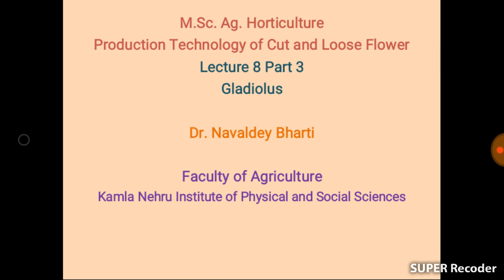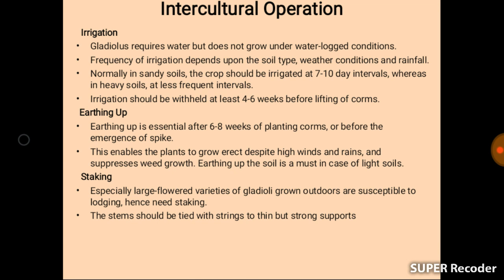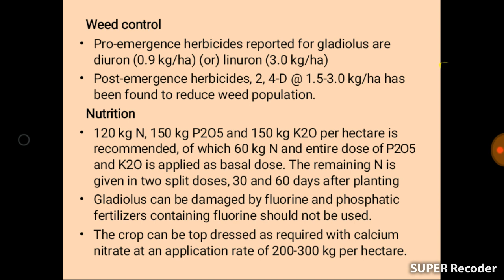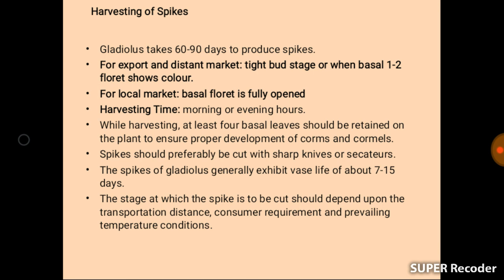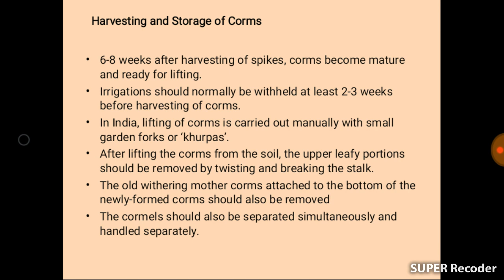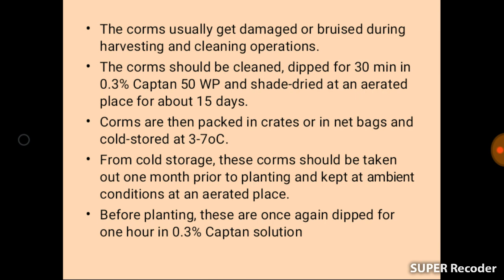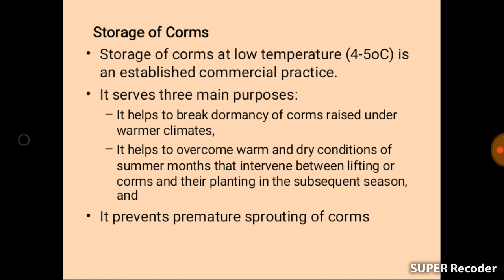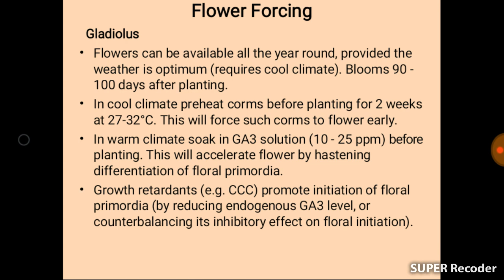Intercultural Practices and Flower Forcing in Gladiolus Lecture 8 Part 3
This you tube channel provides study material for Horticulture Graduates and Horticulture Post Graduates who are studying in various colleges and universities according to ICAR pattern. Through this channel we will enable the students to face various competitive exams, whether organised by ICAR, Agricultural Universities or any other govt. or non govt. institute.